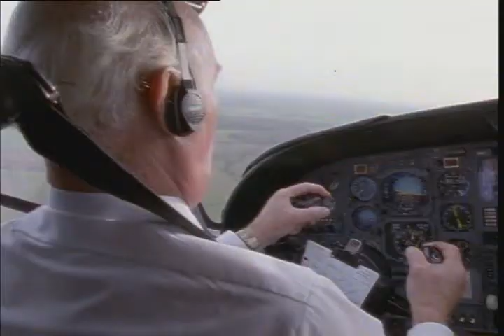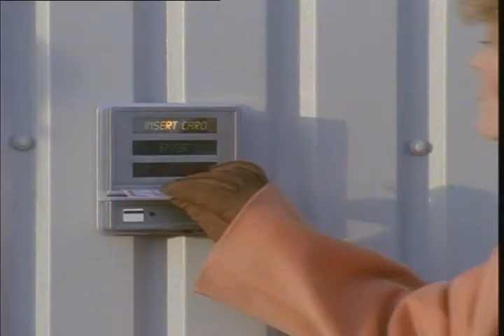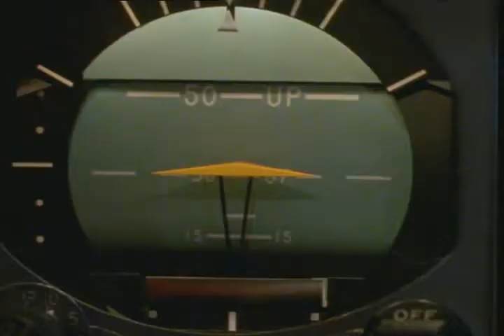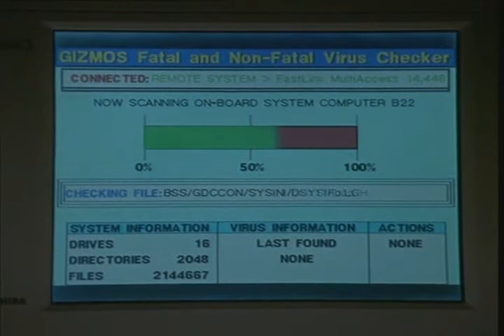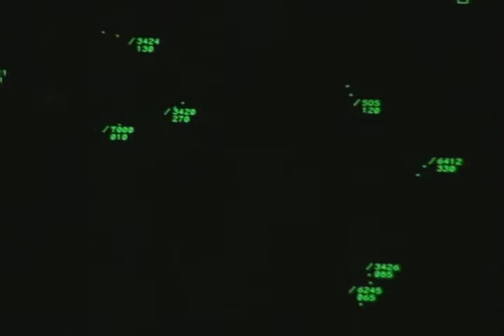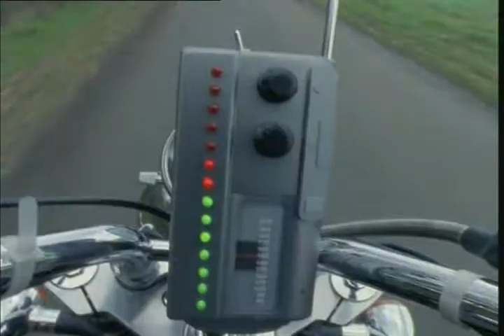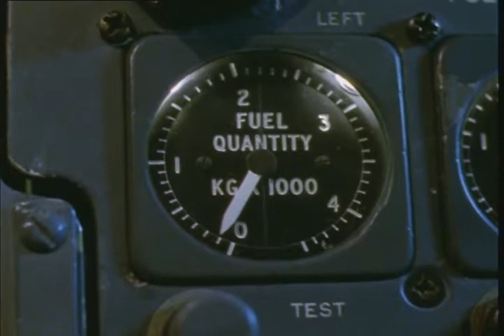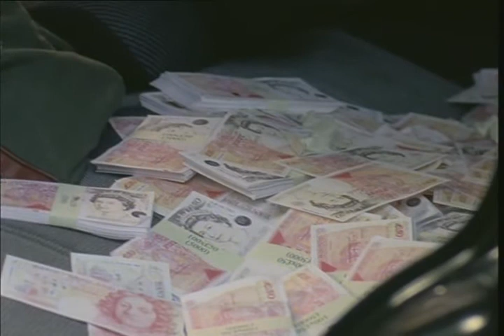Bugs S01E03 All Under Control